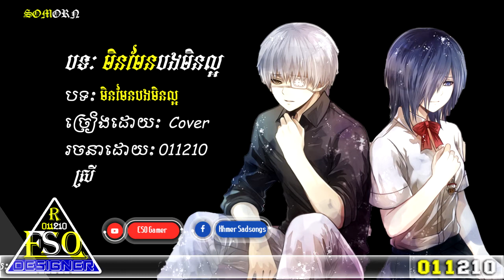មិនមែនបងមិនល្អ (លំនាំ លក់គោយន្ត) khmer Sad Song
បទស្រី : មិនមែនបងមិនល្អ មិនមែនរូបបងក្រ ( លក់គោយន្ដ ) Song Cover by : Kimly [LYRIC MUSIC] សេដណាស់
khmer Sad Song
May 11, 2019 Khmer Original Song 2019 ខ្ញុំបានធ្វើឱ្យពិសេសនេះសម្រាប់មនុស្សទាំងអស់ដែល SAD right now
khmer original song mp3
khmer original song chord
https // q=khmer original song 2017 mp3
https // q=khmer original song new